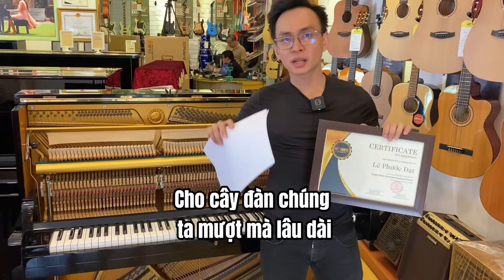Cách Tự Kiểm Tra - Mua Đàn Piano Cơ Qua Sử Dụng Khi Không Có Chuyên Gia Hoặc Giáo Viên Giúp Đỡ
Video này sẽ giúp những ai tìm mua piano cơ qua sử dụng hiểu sâu hơn về bộ máy bên trong đàn, cách kiểm tra búa, bảng cộng hưởng chuyên sâu. hy vọng đây là video bổ ích cho những ai tự tìm hiểu và chọn mua đàn piano cơ qua sử dụng.